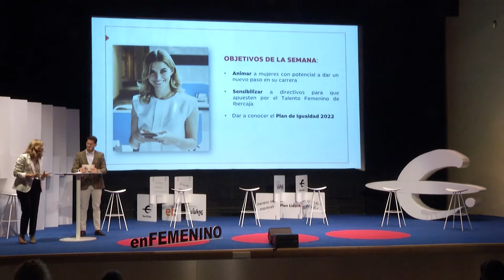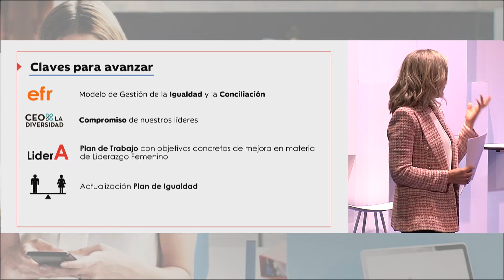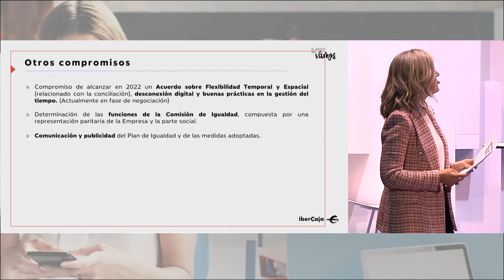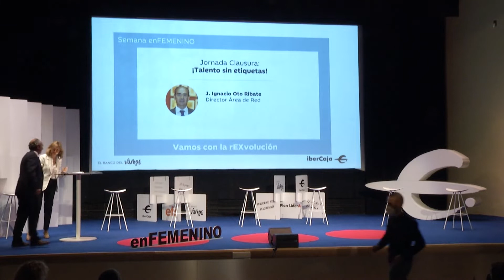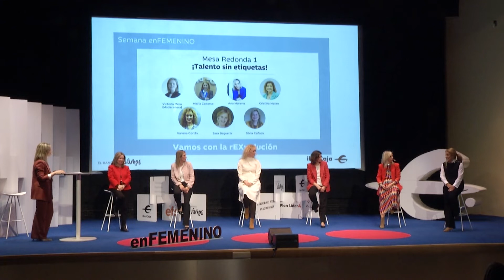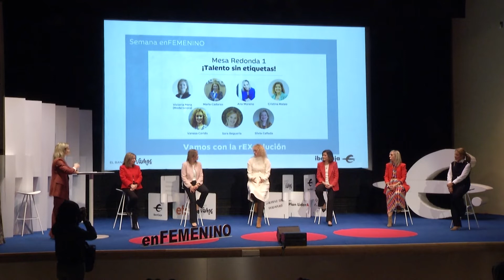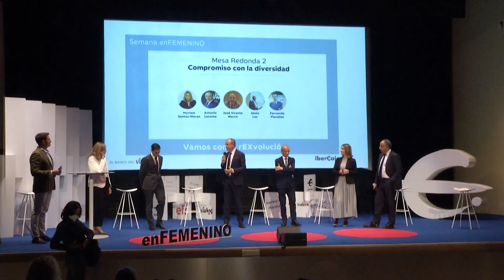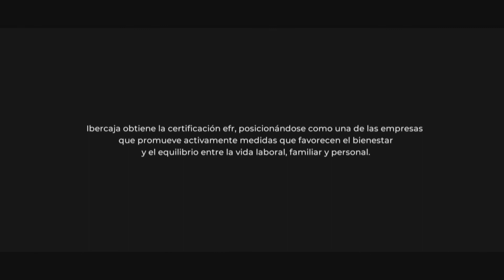3ª semana enFemenino | Jornada de Clausura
Ibercaja reunió en su Campus de Cogullada a directivas influyentes que, de primera mano nos contaron sus experiencias durante su crecimiento profesional y, por supuesto alguna de las dificultades que se han encontrado en el camino.
Este acto es la puesta de largo del recién aprobado Plan de Igualdad, que cuenta con el respaldo del 100% de los representantes de las personas trabajadoras de Ibercaja.
En la sesión han intervenido, la directora del Área de Personas, Ana Sangrós, el director de Área de Red de Oficinas, Nacho Oto, todos los directores territoriales (Lacoma, Les, Marco, Planelles y Santos-Morán) así como las directivas inspiradoras de SS.CC, las DDTT, banca digital y banca de empresas.